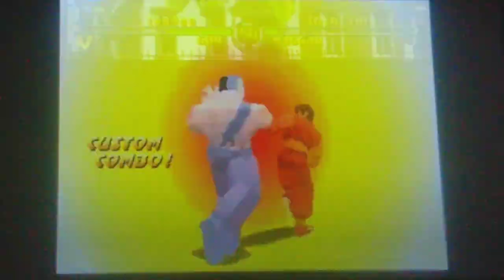PS2 longplay final fight revenge